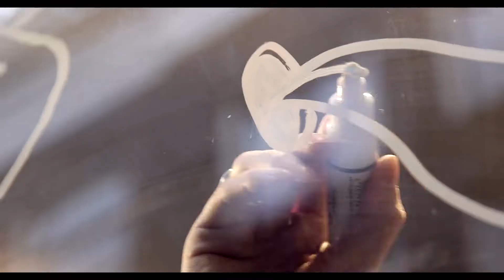The Live Art Store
Guaranteed to get the crowd buzzing. All you need are some team O'Neill inspired artists getting creative live. Watch and admire as they transform a simple window display into something really cool right in front of the seasonal shoppers!

Big thanks to creative collaboration Chaotic bastards for more info go